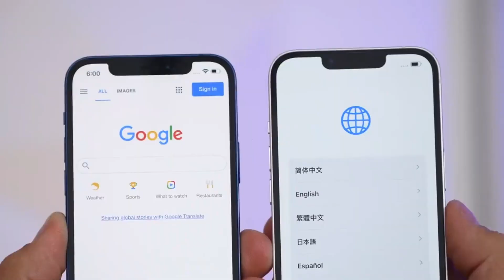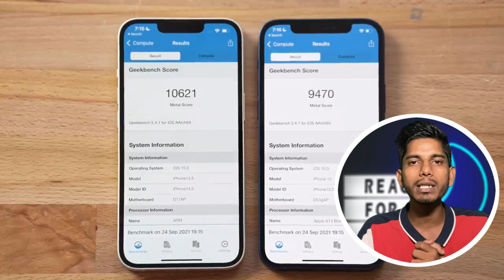Buy iPhone 12 or iPhone 13 ? Which one Buy in Big Billion Day Sale & Amazona Great iNdia sale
green screen
dslr camera
MY BEST RECOMMENDATION SMARTPHONES
iphone 12
iphone 12 mini
onplus ce 2 5g
iqoo NEO 6 5g
Samsung S 22

Max Tech
use only fairly ...

techzitech,hindi,iphone 12 or iphone 13,iphone 12 vs iphone 13,Buy iPhone 12 or iPhone 13 ?,iPhone 12 or iPhone 13 bbd sale,iPhone 12 or iPhone 13 best deal,iPhone 12 or iPhone 13 price drop,iphone 12 vs 13,iphone 13 vs 12,iphone 12 or 13,iphone 13 or iphone 12

iPhone 12 vs iPhone 13   FFFF  78
iPhone 13 vs iPhone 12
iPhone 12 vs iPhone 13 lequel choisir
iPhone 13 ou iPhone 12
iPhone 12 ou iPhone 13
iPhone 13   FFFF  83
iPhone 12   FFFF  78
iOS 15
Apple
iOS
Comparatif iPhone
big billion day sale
amazon grat india sale
iphone
iphone 12
iphone 11